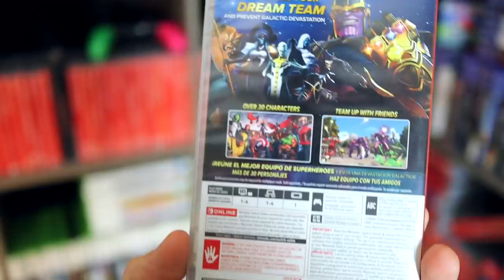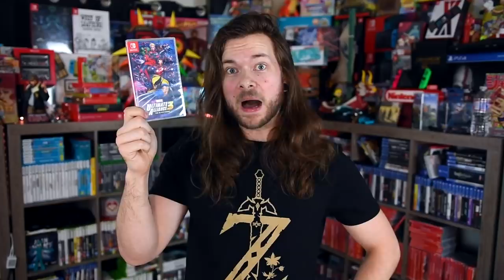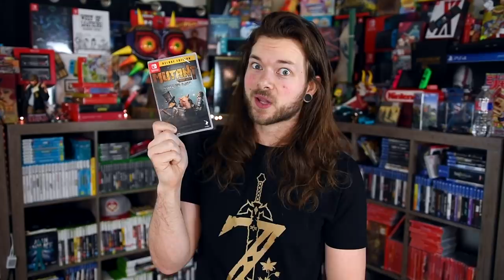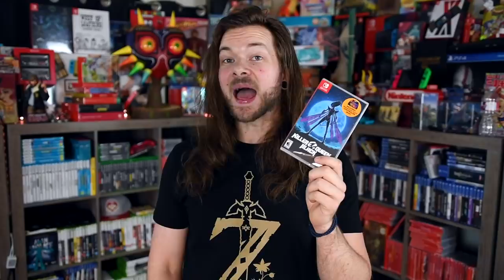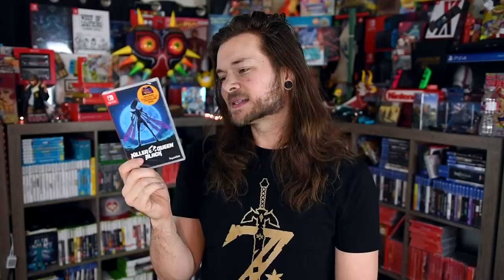10 GREAT Nintendo Switch Games Worth Buying Today!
Looking for GOOD Nintendo Switch Games? Here are some GREAT Nintendo Switch Games! HERE'S ONE!